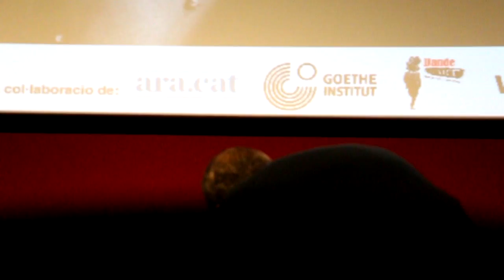Encuentro con HANNA SCHYGULLA